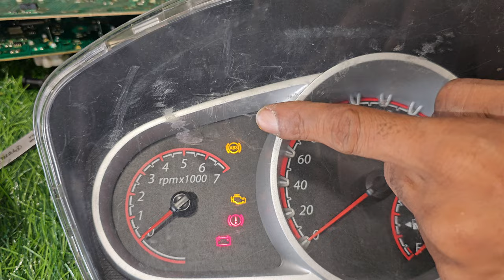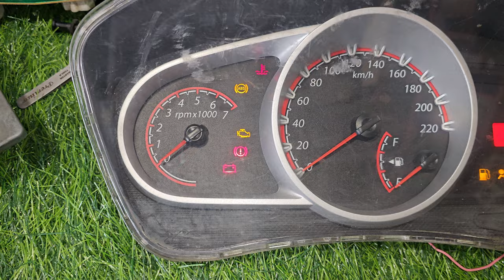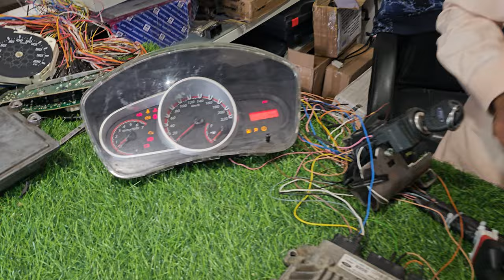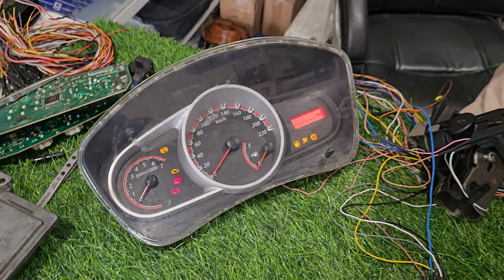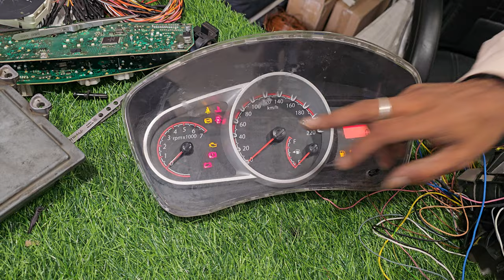Ford Figo not start lock light blinking kya problem Hai is me